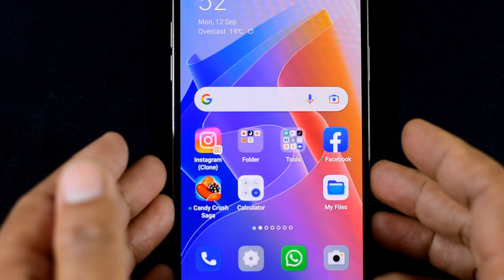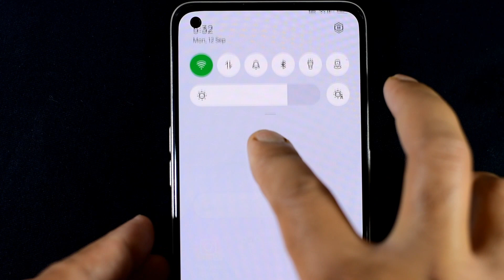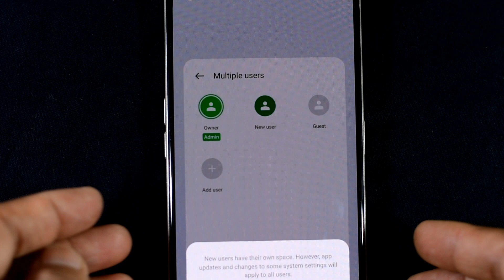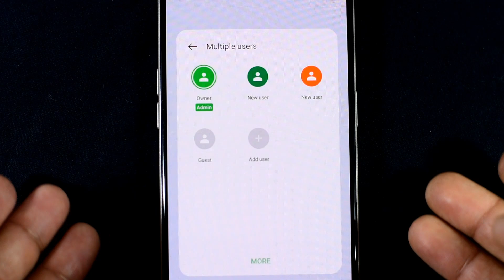একই ফোন অনেক লেয়ার / অবাক করা settings যে জানবেনা চমকে যাবে Guest / Multiple users দেখুন